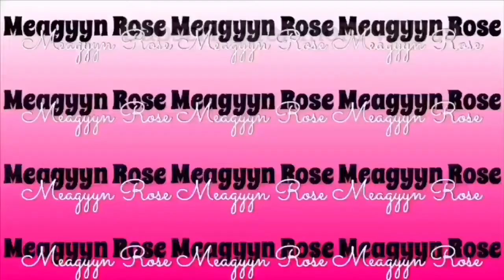Rant😡 | How I feel about Everything 🥺Drive with me| in my feelings 😔|Meagyyn Rose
Sis just ain’t feeling it this morning